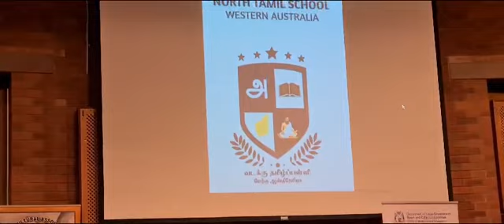Australia online Students Group performance Raagabhairavi Kalaikoodam